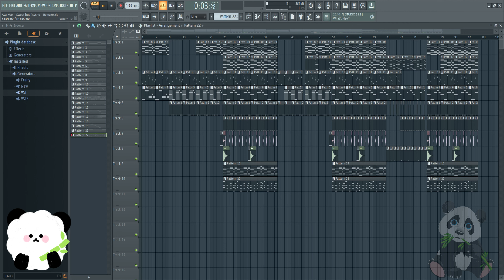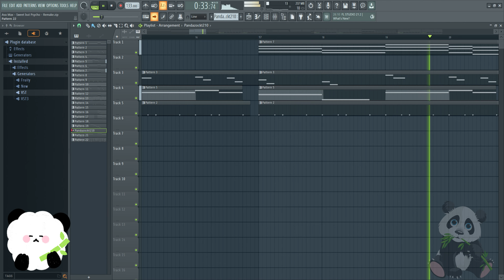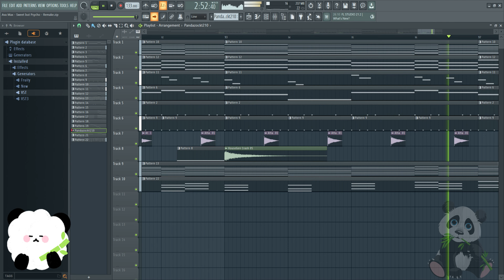sweet but pyscho remake Remix flstudio music remake #2023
Eine entspannte Version! meine Version mit Originale Töne vom echten !!
sweet but pyscho
remake
Remix